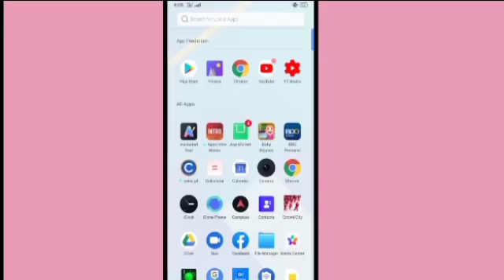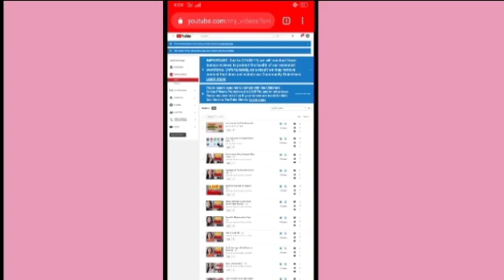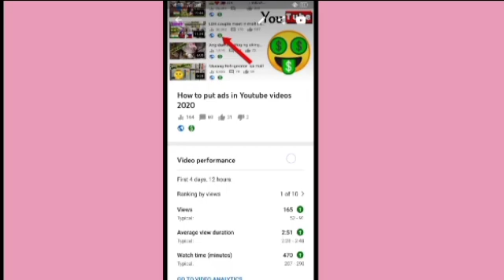Add Thumbnail on your Youtube Videos 2020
Hi its me dona

This video tutorial is about
Add thumbnail on your Youtube videos
paano gumawa ng custom thumbnails
paano gumawa ng thumbnail sa picsart
paano gumawa ng thumbnail using phone
how to put custom thumbnail on youtube video
how to put a thumbnail on youtube video
how to put a custom thumbnail on youtube video
how to put a thumbnail on youtube video on iphone
how to add a thumbnail on youtube video
how to put a thumbnail on your youtube video
how to put a thumbnail on a youtube video 2019
how to put a thumbnail on a youtube video 2018
how to set a thumbnail on youtube video
how to put a thumbnail on a youtube video from your phone
how to put a thumbnail on a youtube video mobile
how to put custom thumbnail on youtube video 2019
how to add custom thumbnail on youtube video
how to set custom thumbnail on youtube
how to add custom thumbnail on youtube
how to add thumbnail to youtube video from iphone
how to put thumbnail for youtube video
how to add thumbnail to youtube video on facebook
how to set thumbnail for youtube video
how to add thumbnail for youtube video
how to set thumbnail image for youtube video
how to make a thumbnail on youtube on your phone
how to add thumbnail to youtube videos in hindi
how to make thumbnail for youtube video in hindi
how to make thumbnail for youtube in hindi
how to put a thumbnail on a youtube video on android
how to put your own thumbnail on a youtube video
how to put a thumbnail on your youtube video on phone
how to add thumbnail to youtube video on phone
how to add thumbnail to youtube video on pc
how to put a picture on youtube video thumbnail
how to put thumbnail on youtube using phone
how to put a thumbnail on your youtube videos
how to put a thumbnail on youtube videos on iphone
how to put thumbnail on a youtube video
how to add thumbnail to youtube video on android
how to put a thumbnail on a youtube video with a phone
how to add youtube video thumbnail on website
how to put a thumbnail on your youtube video 2019